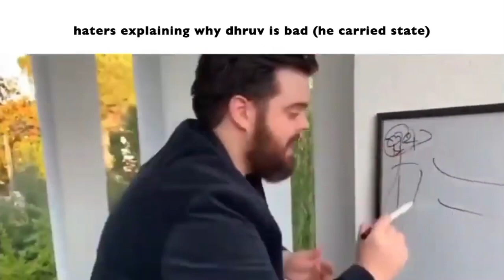TMSCA Kickoff Slander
This video is not meant to offend anybody.